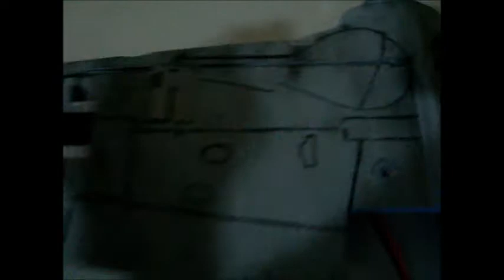FW 190 FMS 750mm - linkage aileron -front landing gear - weathering wash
FW 190 FMS 750mm
Part-03